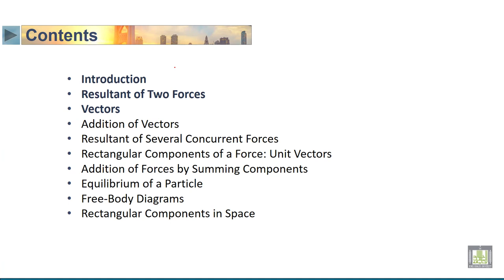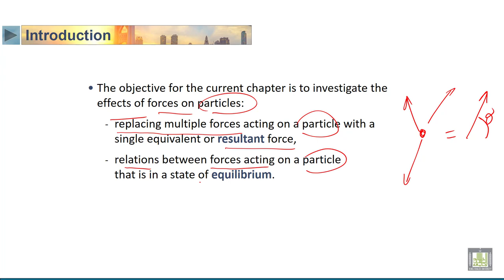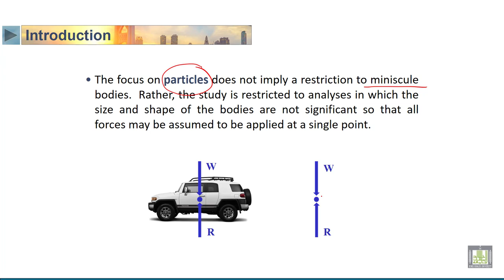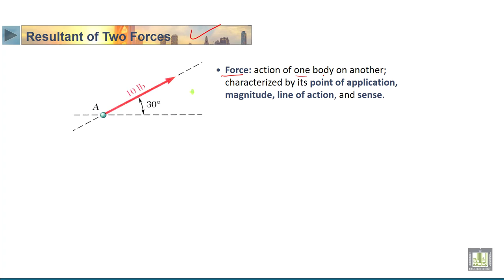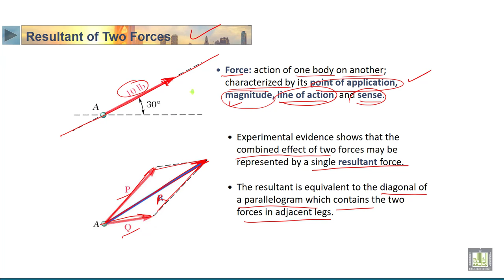STATICS | 2-1 | Introduction to Statics of Particles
الدرس 1 : Introduction to Statics of Particles
• Introduction
• Resultant of Two Forces